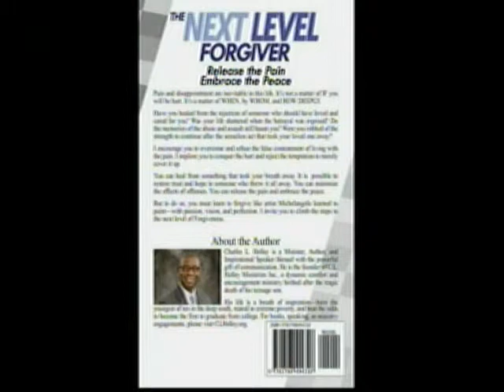C.L. Holley on Cooper and Company 04 30 19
C.L. Holley discusses his book about forgiveness.